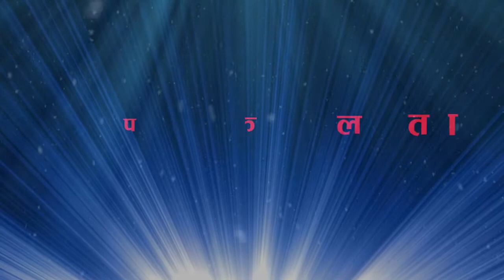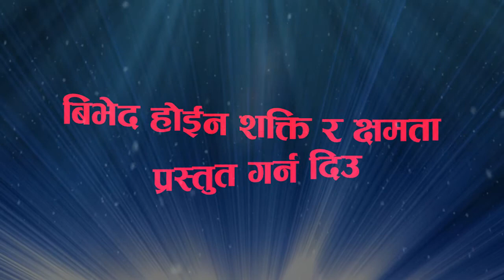Safalta With Anju K.C By Chaya Panta|| Buddha TV